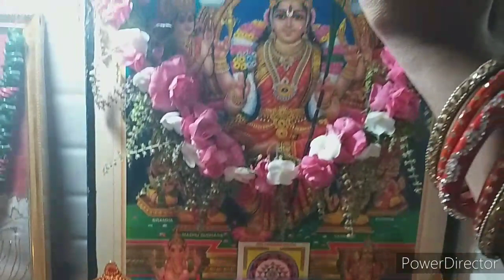Chythra pournami pooja vidanam#Lalitha parameshwari aradhana#pournami pooja..in telug🌙🙏🙏🙏🌹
chythra pournami pooja#Lalitha parameshwari pooja vidanam🙏🙏🙏